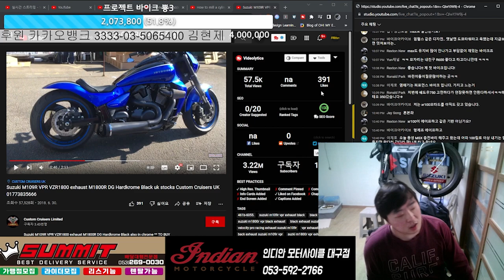혼다 할아버지가 주고간 선물 불필요한건 다 생략한다. 극한의 미니멀리즘 .미니 바이크 시리즈